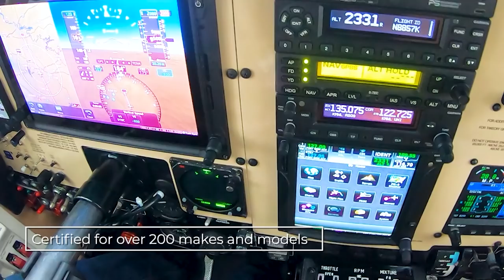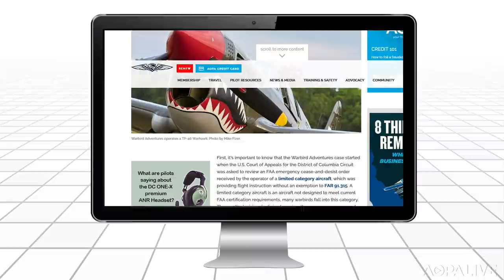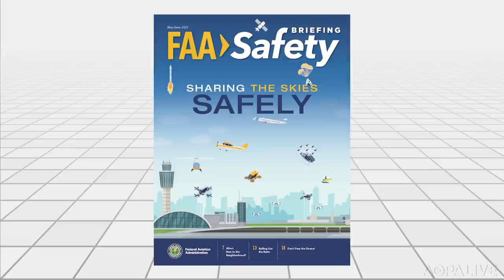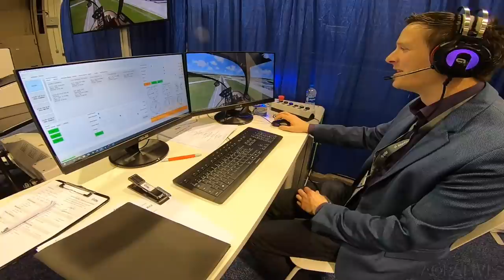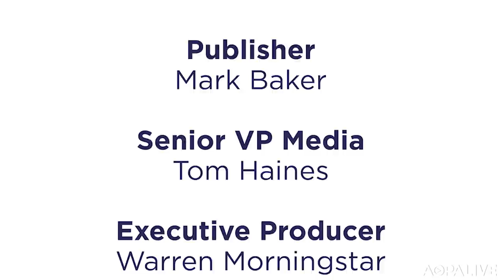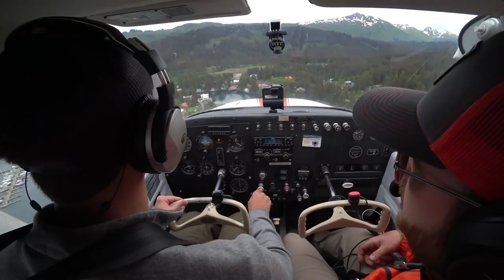AOPA Live This Week - May 20, 2021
VRM Switzerland's certified virtual reality helicopter simulator. 124 flight training scholarships. Honoring the late Mike Collins. Flying a factory-new Cessna 150.